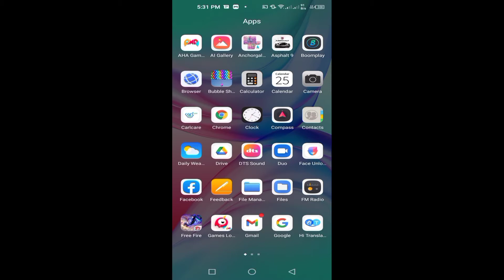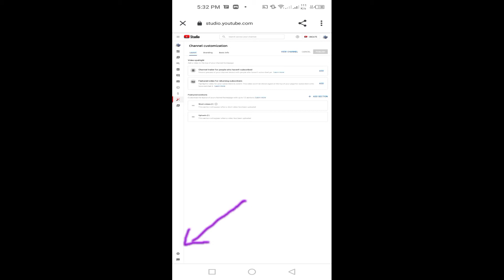how to hide your subscribers/technical brain